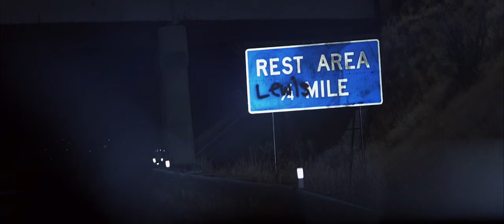Joy Ride (2001) “Now I thought you said there was no girl” Clip